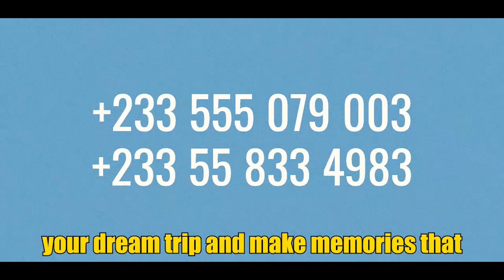Man acts poor to test his girlfriend what happens next is a huge lesson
LOVE BLANCHE is a channel that is built to inspire you and everyone out there to live a succesful life. Life of perfection, where you know how all the challenges would come, from whom and how to solve it. We enjoy making movies to educate and impact lives.